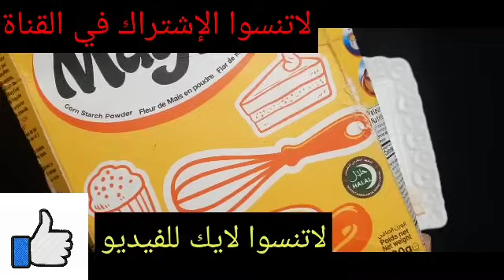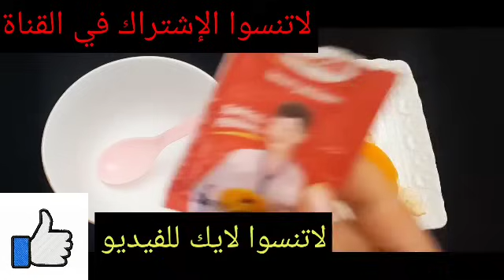بمكون بنرمية وقولي وداعآ لتشققات وخشونه القدمين مجربة مني شخصيآ تقشير . تبييض .ترطيب . بياض كاتلج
ملعقتان خل و تخلصي من إسمرار اليدين والأرجل و التشققات من الإستعمال الأول و إلى الأبد مضمونة ومجربة
ملعقتان خل مع ملعقتان دوليبران وتخلصي من إسمرار الأرجل و التشققات من الإستعمال الأول مضمونة ومجربة
بملعقة قرنفل ونصف كوب من الخل ودعي وللأبد إسمرار
 وتجاعيد ليدين ورجلين وتشققات من أول يوم لازم 👀لكل
ضع ملعقة خل وملعقة خميرة الحلويات ولن تصدق النتائج مدهشة اللي مش مصدقه جربيها بنفسك النتيجة فالفيديو
ملعقتان خل مع قرص واحد وتخلصي من إسمرار الأرجل و التشققات من الإستعمال الأول مضمونة ومجربة
التجاعيد بمكونات طبيعية طريقتي لتبيض والتخلص من تشقق وخشونة واسمرار القدمين أقدام مثل القطن/ رجلين رطبين كالاطفال
وداعا لتشقق القدمين بوصفة طبيعية احصلي على أقدام مثل القطن بدون خشونة، تشققات،واسمرار رجلين رطبين
ضعيها على السواد،علاج تشققات كعب القدم خشونة والتشققات واسمرار الرجلين، بمكونات طبيعية بدون دوليبران بدون خل  و من اول من الاستعمال،مجربة
# تخجلين من إسمرار الرجلين واليدين,التخلص من السمار الشديد,بملعقة خل تخلصي من السمار,تخلصي من السواد,تبييض اليدين والرجلين,كيف تخلصت من الإسمرار الشديد,وصفة قنبلة للقضاء على السواد,قنبلة للقضاء على السمار,تخلصي من سواد 20سنة,تخلصي من سمار 10سنين في الحين,لبشرة أفتح ب10سنين,ستصبح رجليكي مثل أرجل الأطفال,وصفات,خلطات,بملعقة,بنصف كوب من الخل,بملعقتين من الخل بملعقة قرنفلبيض،تنعيم،قدم كالاطفال